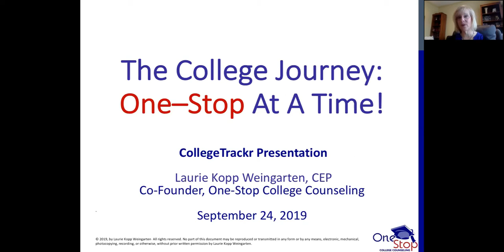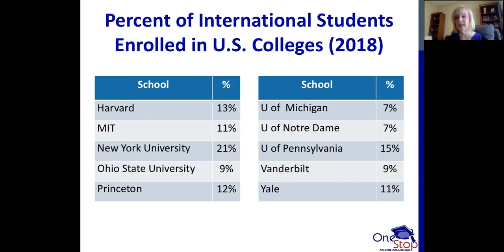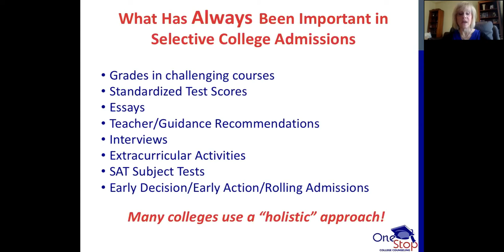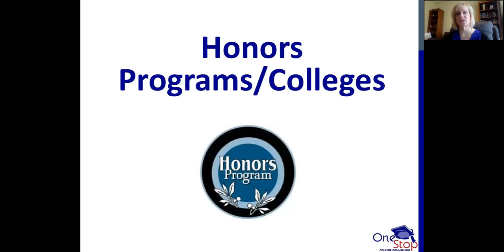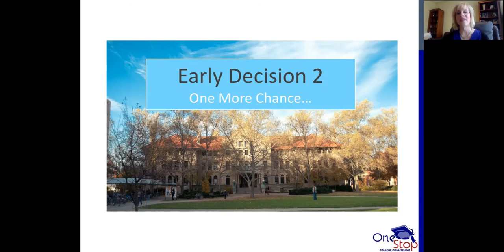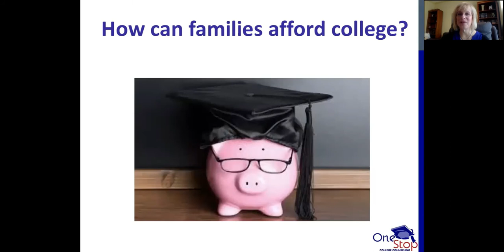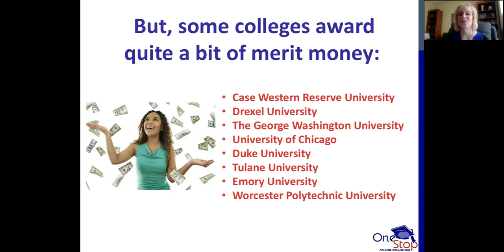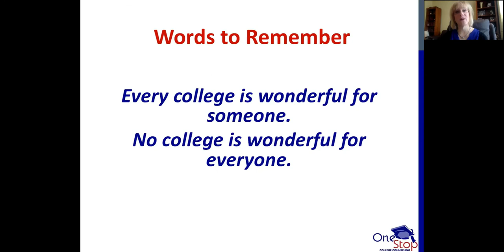U.S. College Consulting for Canada by Laurie Kopp Weingarten (CEP)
Laurie Kopp Weingarten is a certified educational planner and joins us to help our students from Canada interested in a top U.S. college or university education.